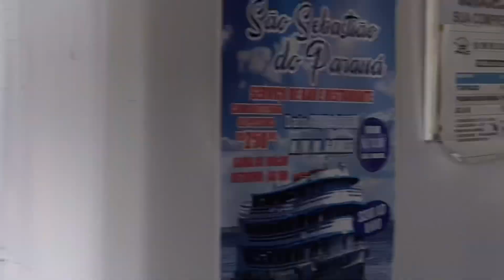festa no beiradao parana do paraua chico lopes